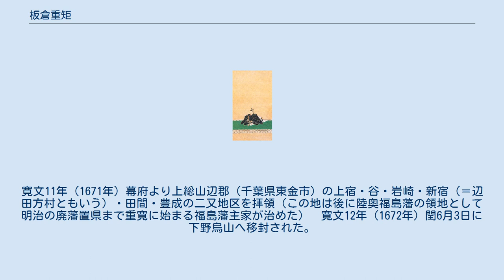板倉重矩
板倉 重矩（いたくら しげのり）は、江戸時代前期の大名。
老中・京都所司代。
三河深溝藩主、中島藩主、下野烏山藩主。
重昌流板倉家第2代。
 板倉重昌の長男。
島原の乱に際しては、上使となった父について島原に出陣した。
寛永15年（1638年）1月1日に父が戦死し、その際の不手際を問われて同年12月まで謹慎処分に処される。
その後、寛永16年（1639年）6月に家督を継承し、深溝藩主となる。
その際、弟の重直に5000石を分与している。
 間もなくして藩庁を深溝から中島へ移転した。
寛文5年（1665年）に老中となり、酒井忠清などと共に病弱だった4代将軍徳川家綱を補佐した。
寛文8年（1668年）、牧野親成の退任を受けて後任の京都所司代に転じるが、寛文10年（1670年）、再び老中職につく。
寛文11年（1671年）幕府より上総山辺郡（千葉県東金市）の上宿・谷・岩崎・新宿（＝辺田方村ともいう）・田間・豊成の二又地区を拝領（この地は後に陸奥福島藩の領地として明治の廃藩置県まで重寛に始まる福島藩主家が治めた）　寛文12年（1672年）閏6月3日に下野烏山へ移封された。
 寛文13年（1673年）5月29日、57歳で死去（9月21日に延宝と改元）。
長男の重良は廃嫡、次男の重澄は早世していたため、三男の重種が跡を継いだ。